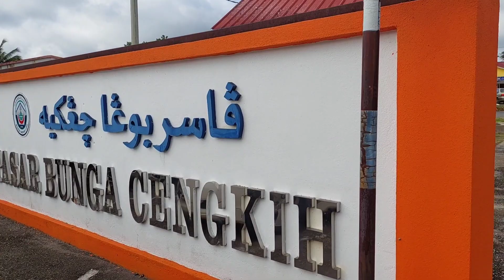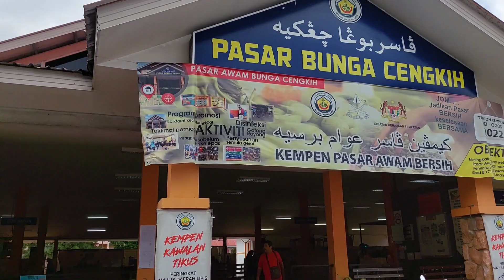Bandar Baru Kuala Lipis Pahang -Part 7 (16/11/2022)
Jom Tengok Bandar Baru Kuala Lipis